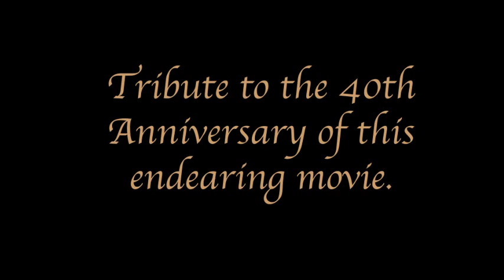Spacehunter 40th Anniversary Wolff and Niki Tribute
Fanvid, do not own video or music.
Tribute to this movie appreciated since 1983.